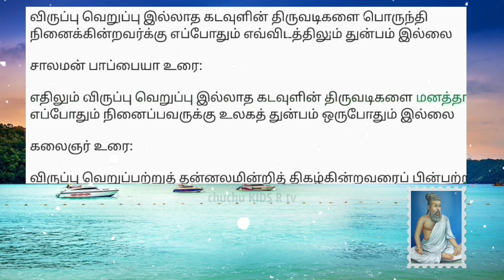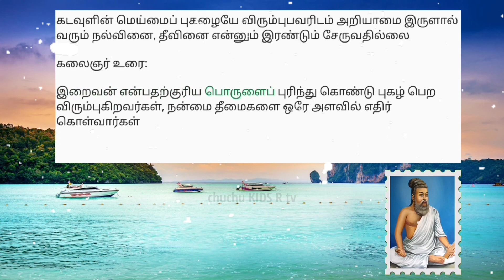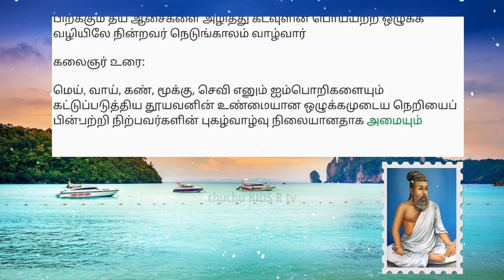திருக்குறள் அதிகாரம்–1|கடவுள் வாழ்த்து|குறள்-4,5,6|Thirukkural learning|Thirukkural for children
திருக்குறள் அதிகாரம் 1 – கடவுள் வாழ்த்து

வேண்டுதல்வேண் டாமை இலானடி சேர்ந்தார்க்கு
யாண்டும் இடும்பை இல

இருள்சேர் இருவினையும் சேரா இறைவன்
பொருள்சேர் புகழ்புரிந்தார் மாட்டு

பொறிவாயில் ஐந்தவித்தான் பொய்தீர் ஒழுக்க
நெறிநின்றார் நீடுவாழ் வார்

Playlist Name : திருக்குறள்(Thirukkural)